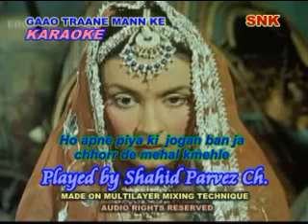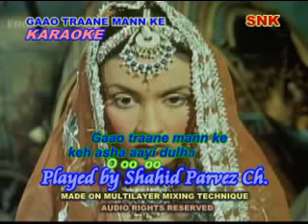GAAO TRAANE MANN KE KARAOKE BY SHAHID PARVEZ CH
MOVIE: AAN